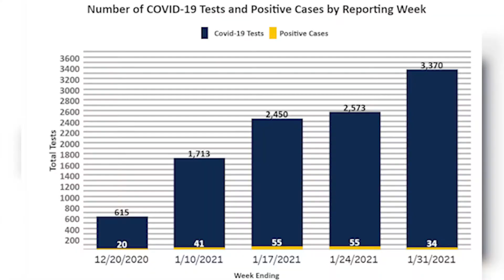Thunder Index: Biden's Big Tackle Against Climate Change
In this episode of Thunder Index, Paige discusses President Joe Biden's first major step in combatting climate change, Drexel's current COVID-19 status, advice for the period of Aquarius, and of course your weekly weather report.

Inside Ambition is produced at Drexel University Television (DUTV), a Department of the Antoinette Westphal College of Media Arts and Design.

The opinions expressed in this video may or may not express the views or opinions of Drexel University.